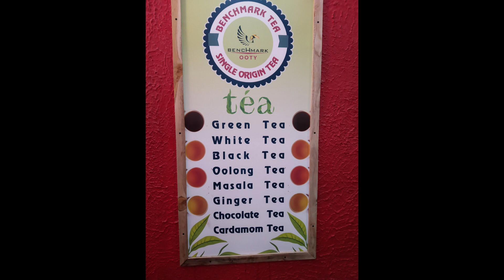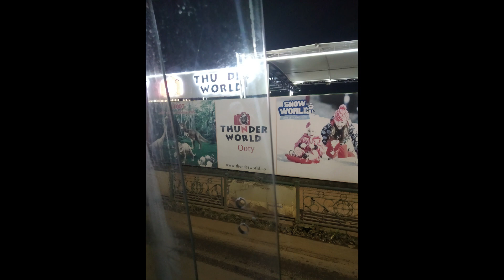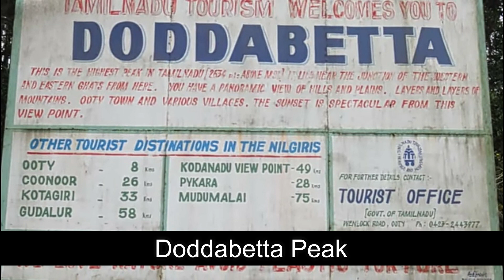OOTY TRIP IN TELUGU/OOTY VLOG PART--1/ఊటీ అందాలు చూద్దాం రండి/Beautiful places to visit in OOTY😊😊😊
Hello Friends,
Today I'm sharing you my OOTY vlog.. Hope you like this Vlog.
If you are watching me for the first time then please SUBSCRIBE my channel😊 and Press the bell Icon for latest updates, If you Like the video please Share your Opinion in the COMMENT section. OOTYVLOGNISHU OOTYTOUR TRAVELVLOGSNishuchannel#